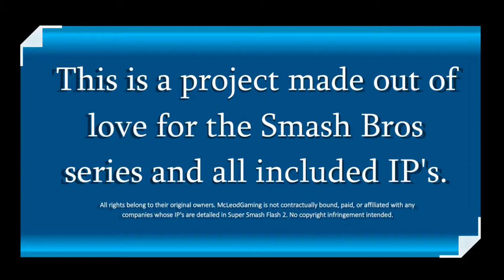hi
hi x2